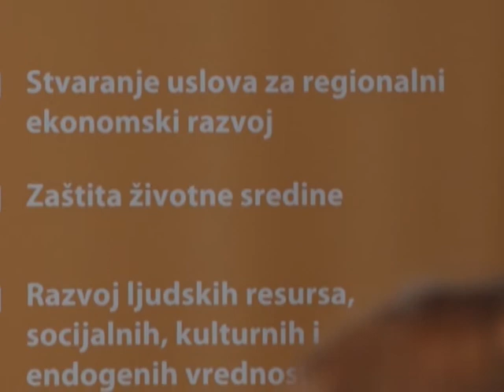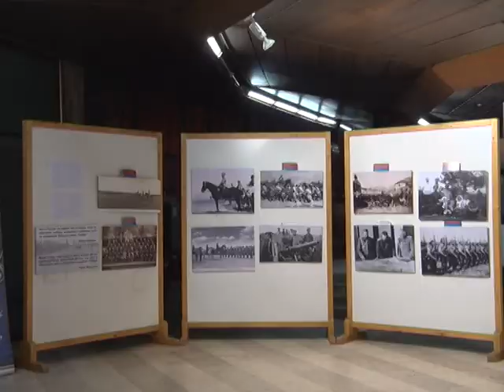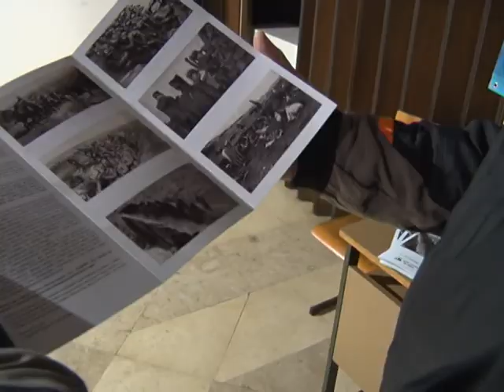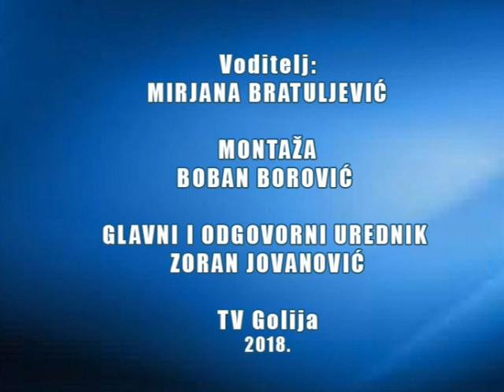Dnevnik TV Golija 17 12 2018